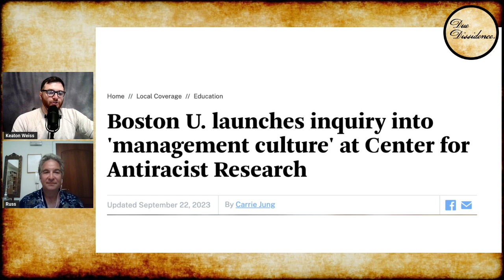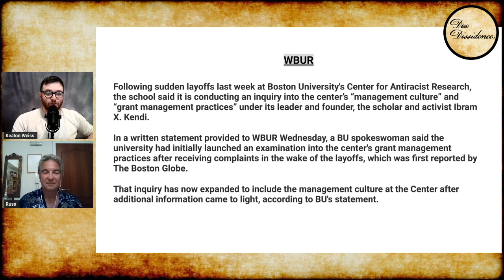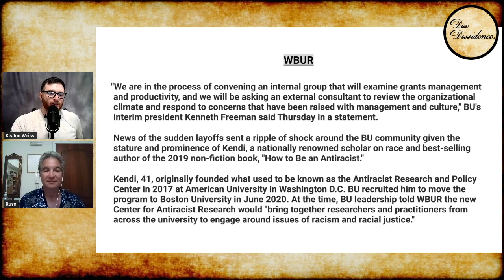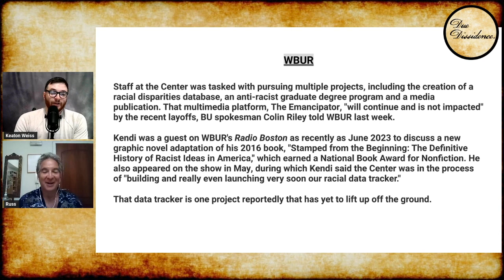Ibram X Kendi Org. INVESTIGATED Amid Layoffs and Staff Complaints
Ibram X. Kendi's antiracist recenter at Boston University is being investigated amid layoffs and staff complaints.